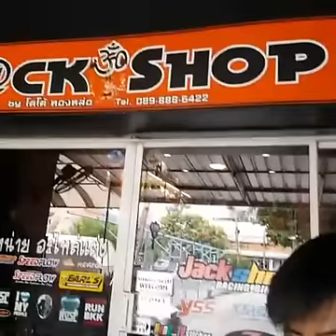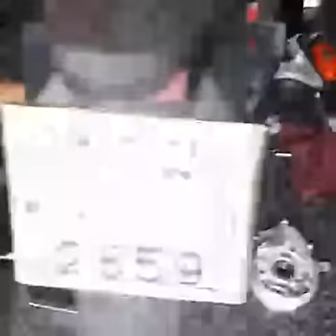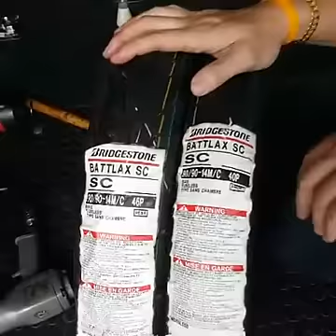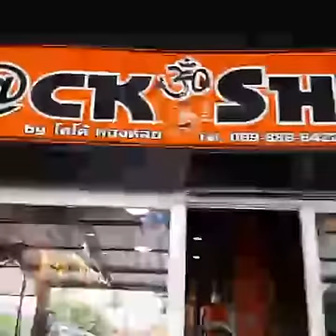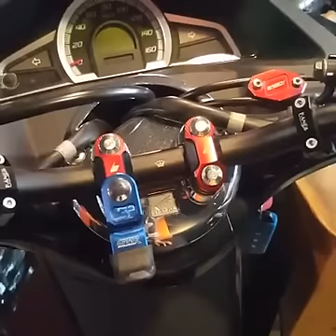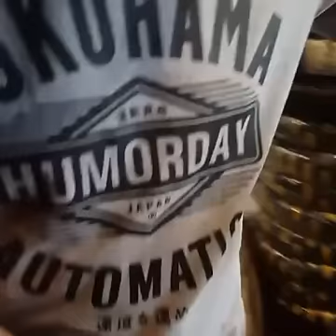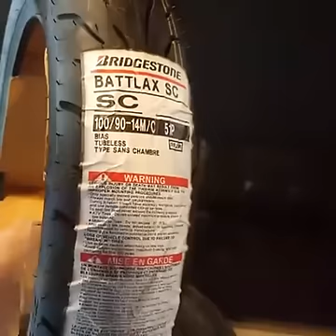Facebook live: การแปลงล้อ Click ใส่ PCX และของแต่ง PCX โดย Jack shop - Johnrider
ดูเพิ่มเติมพร้อม Comment ได้ที่